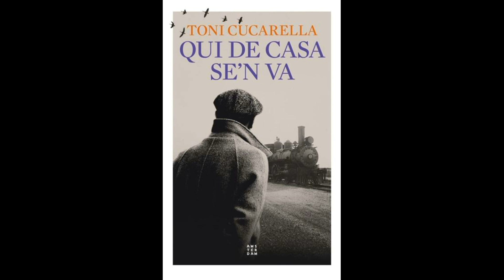Qui de casa se'n va, de Toni Cucarella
Editorial Amsterdam, 2024
Veu i muntatge, Jesús M. Tibau